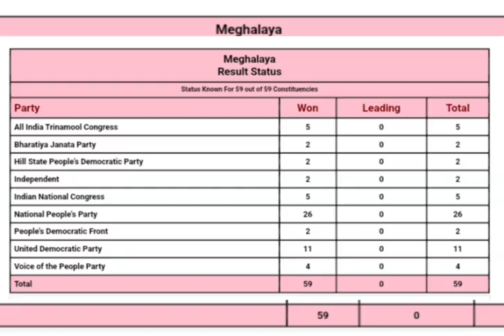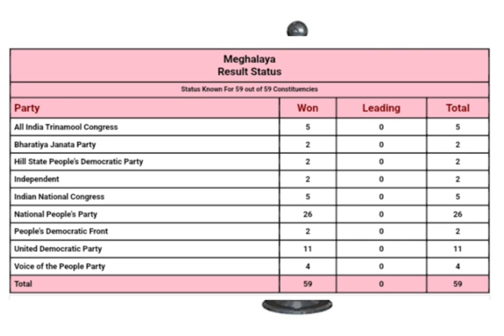Ki Party kiwa da rai wow Kyrchan ya ka NPP hei wow chna sorkar😳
Paralok sniawbha ham boh ham sien yei duna yei tymbuin i Yong i... Sniawbha ya Subscribe ya uni u Channel i leh yow subscribe i ya u Channel Yong phi 🙏 Sub for Sub👍